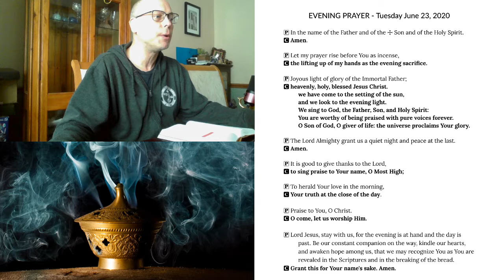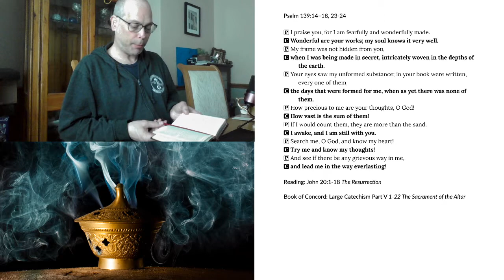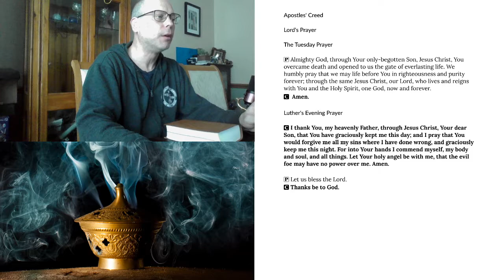2020-06-23 Evening Prayer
Evening Prayer for Tuesday, June 23, 2020